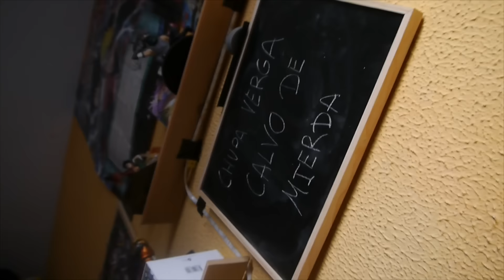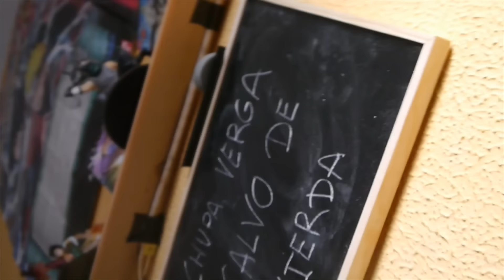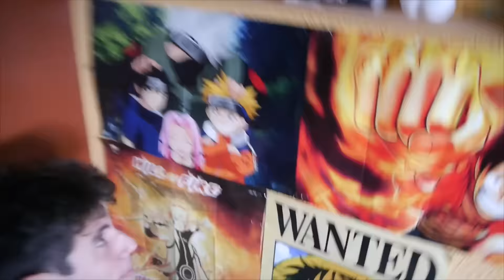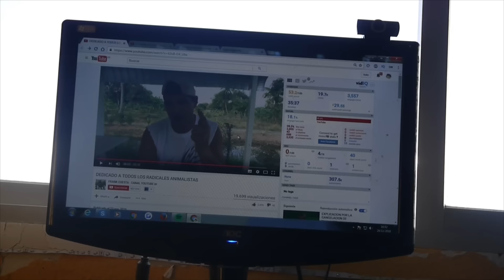SI CLICKEAS ESTE VÍDEO PASA ESTO... (clickbait)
Me apetecía hacer un vídeo haciendo el tonto...Así que si clickeas este vídeo pasa esto...xD